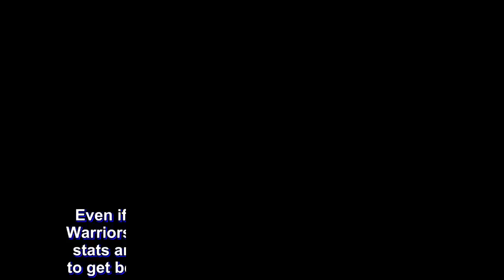Olu Ashaolu looks to adjust as first game with NLEX now in the books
Even if he had a solid debut for the NLEX Road Warriors on Wednesday night as far as individual stats are concerned, Olu Ashaolu is still hoping to get better and adjust to the PBA’s style of play.

Ashaolu is supposed to play in the 2018 Governors’ Cup, but due to Arnett Moultrie’s injury – plus the team’s aims of preparing for the season-ending conference – he was activated for their final game of the Commissioner’s Cup.

The Nigerian-Canadian impressed with 31 points on 50 percent shooting alongside 12 rebounds, but it wasn’t enough, as the Road Warriors lost to the quarterfinal-nearing Magnolia Hotshots by a huge margin, 89-116.

“I’ve been in Japan for the past four years. The game is called a bit differently, 48-minute game compared to 40-minute game. That’s a bit of an adjustment for me, the 48 minutes,” reflected Ashaolu after the match.

“And playing through contact,” he added. “They kinda let you play here which is more so suited for my kind of style. I had to adjust the last four years in Japan.

“Now, I can go back to playing the way I like to play: playing through contact.”

The Road Warriors’ run in the mid-season tilt ended the way they never thought it would. From a semifinal finish in the 2018 Philippine Cup, NLEX concluded the Commissioner’s Cup with a dismal 2-9 win-loss record.

But even with this, Ashaolu is confident that the team will have a better turnaround come the Governor’s Cup. And the coming break will only help NLEX even more – they will play in the Summer Super 8 in Macau this month.

‘From my perspective, first game, we got some chemistry, some good talent, I feel confident about us taking this break, this headstart heading into next conference and start building as a team,” said Ashaolu.

“I feel confident.”